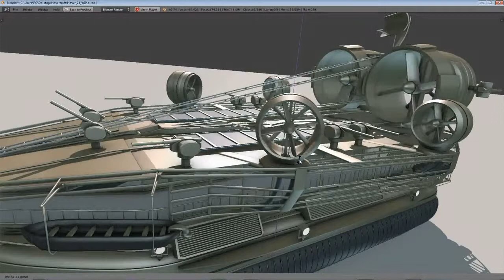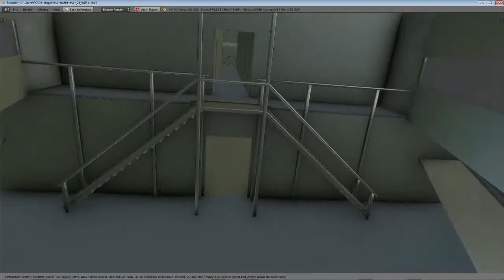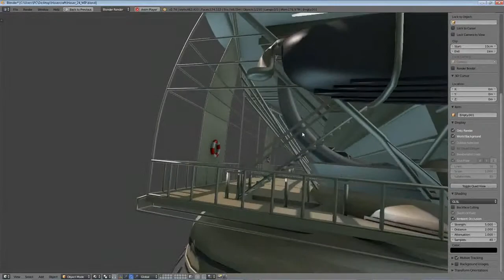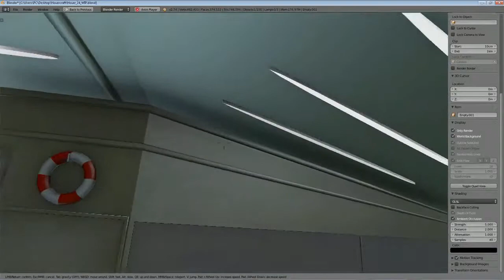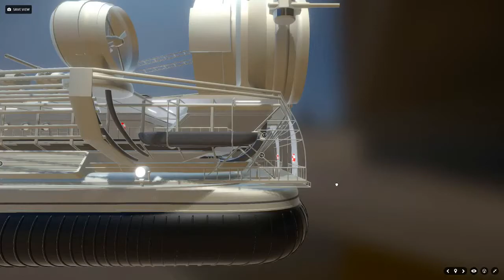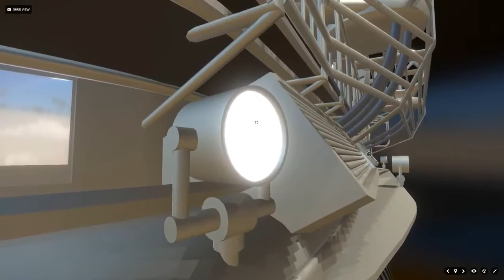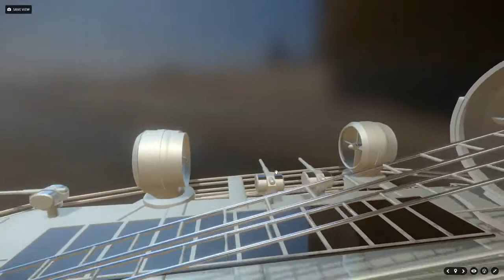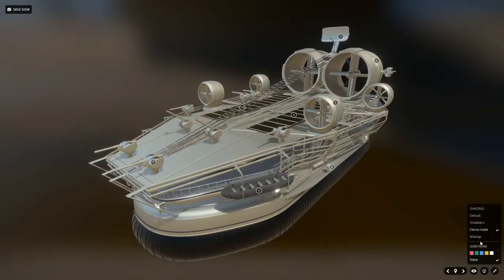Big Hovercraft - Demo-Video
Here is a watercraft i made for the challenge on cgtrader.